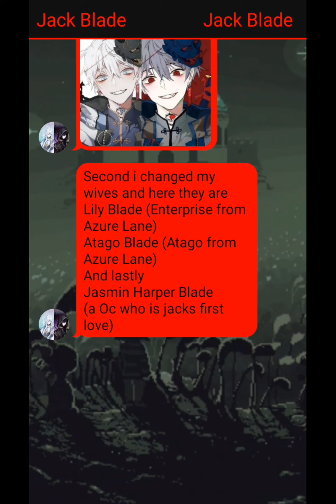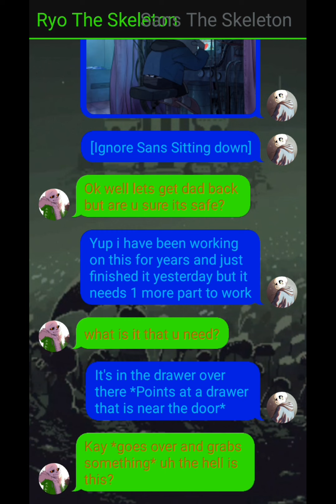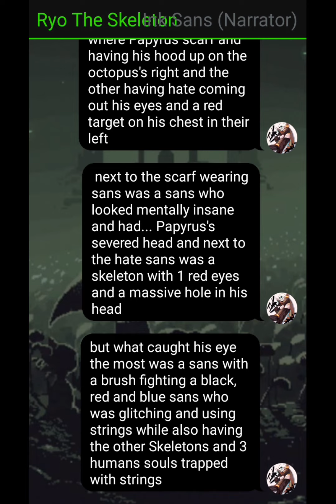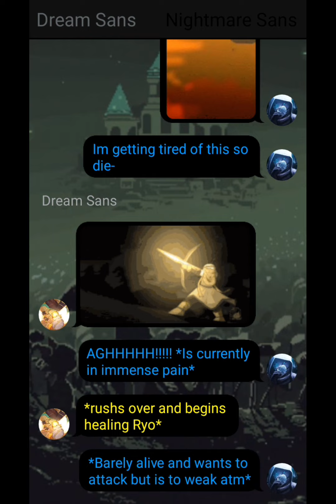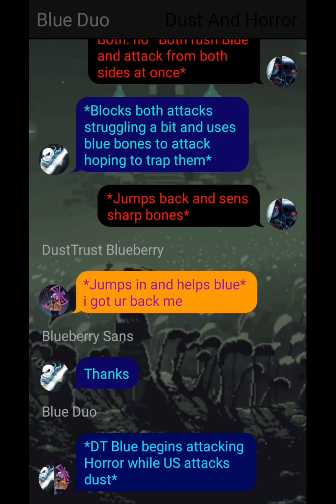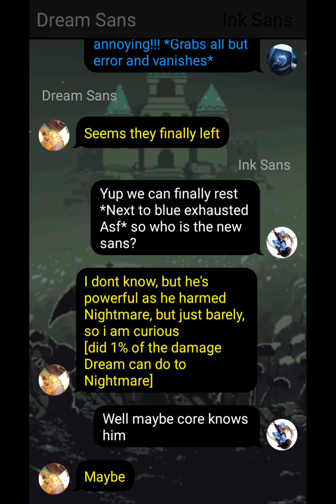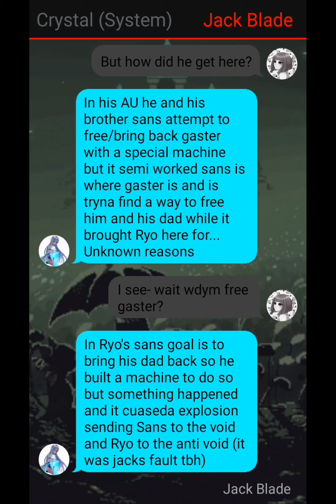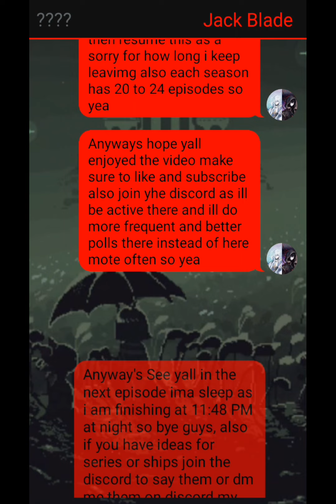Meeting Au's and an unknown enemies | OmniTale Deku | Mha Texting Story | Episode 4 | Part 1